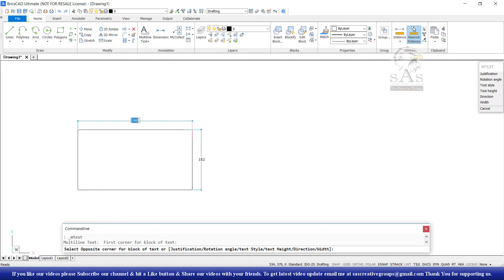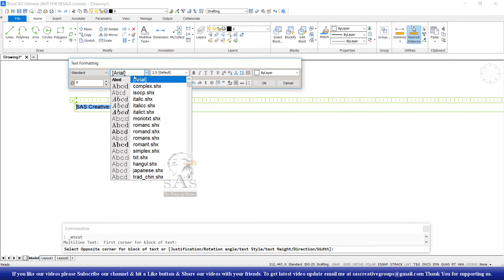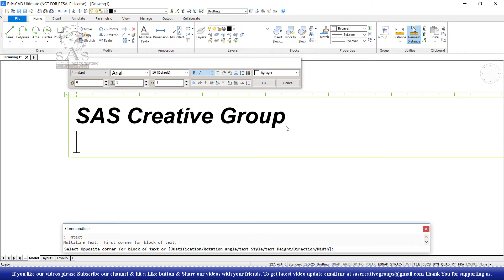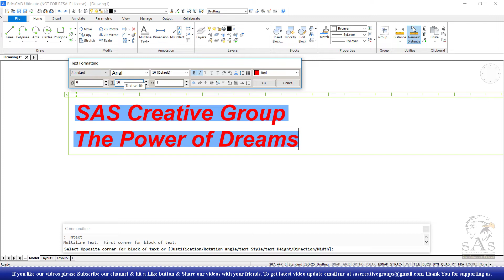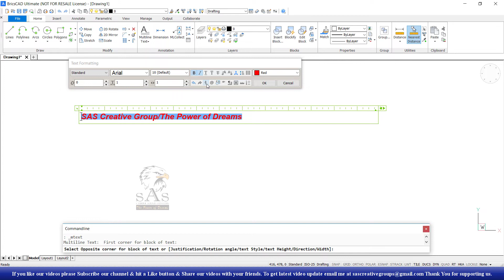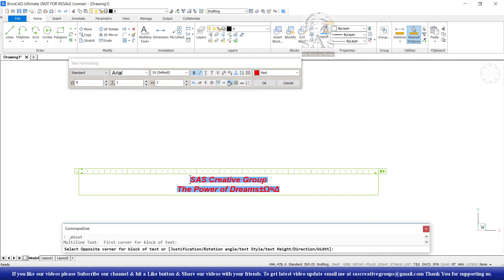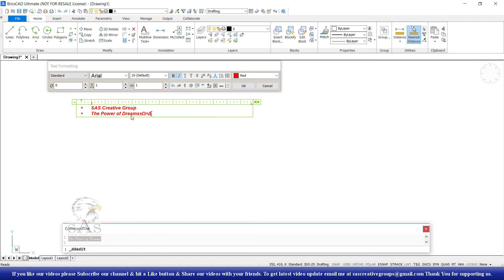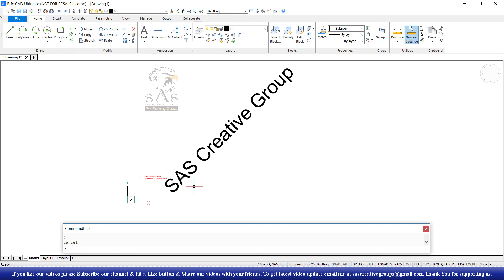BricsCAD V19 Tutorial 31: How to use Multiline Text & Text Command in BricsCAD | With Example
Hello Friends … Welcome to SAS Creative Group. Today I am going to teach you “How to use Multiline Text & Text command in BricsCAD in Hindi for beginners”.

For Demo-Installation-Sales-Support of
BricsCAD Software, CADPower & GeoTools.

In this Video, we will cover these topics:
• How to use Multiline Text Command in BricsCAD V19?
• How to use Text Command in BricsCAD V19?
• How to change Color of Text in BricsCAD V19?
• How to change Background Color of Text in BricsCAD V19?
• With Examples

/sascreativegroup

Gmail Address:-
sascreativegroups